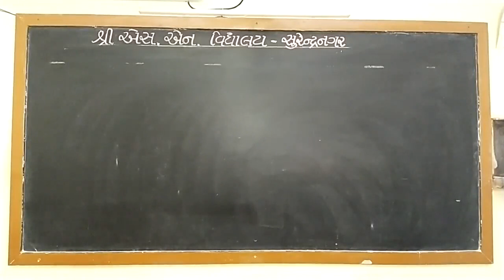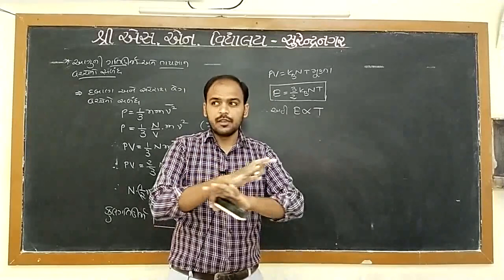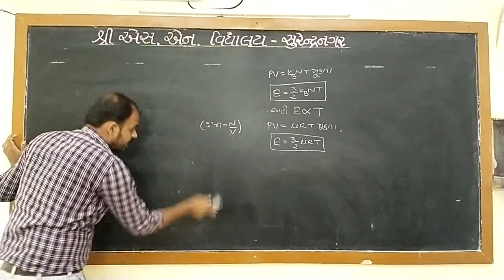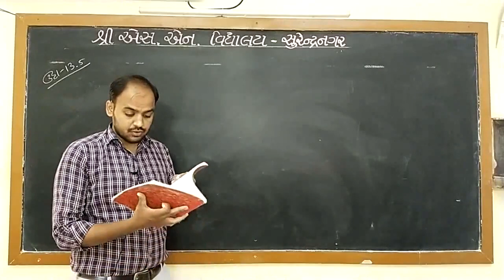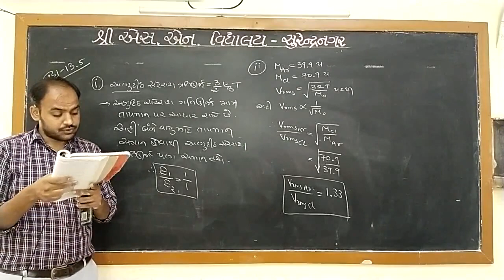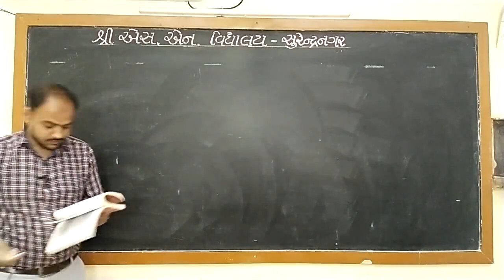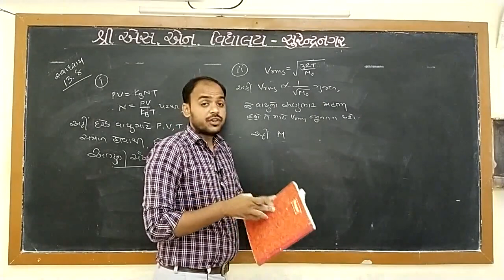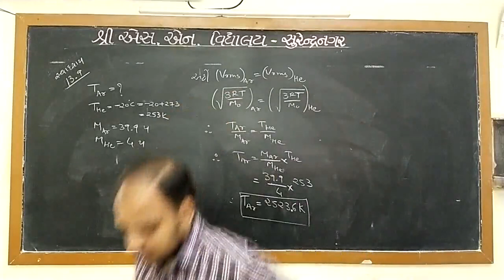Std. 11-Sci : Physics, Chap. : 13, Part-5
ધોરણ : 11-Sci
વિષય : ભૌતિક વિજ્ઞાન
પ્રકરણ : 13 - ગતિવાદ
શિક્ષક : નિકુંજ સર
રજૂકર્તા : શ્રી એસ.એન. વિદ્યાલય - સુરેન્દ્રનગર